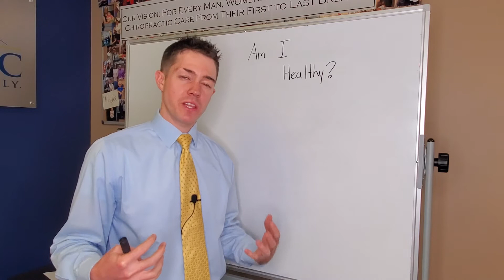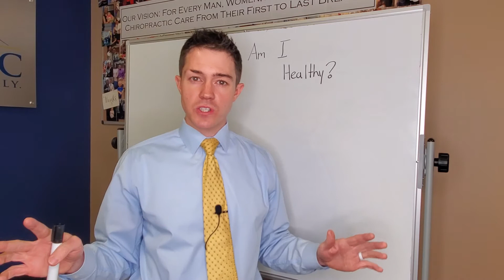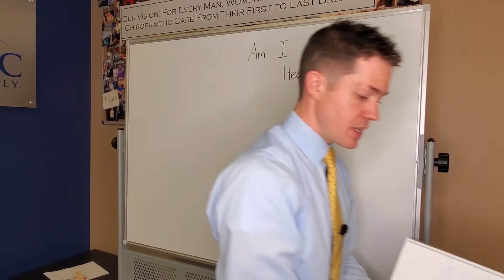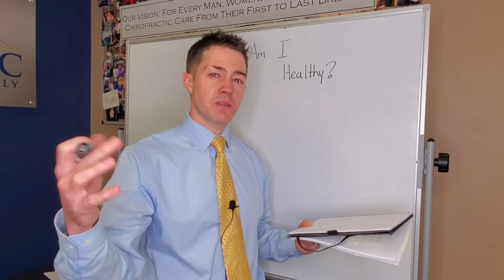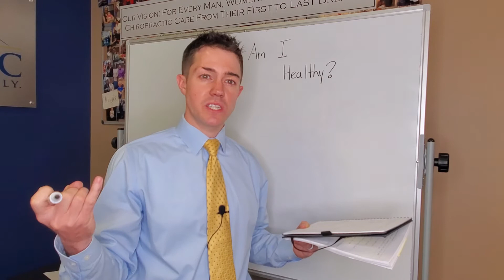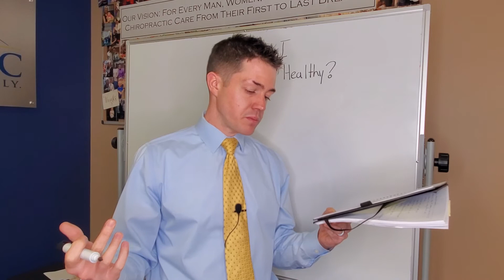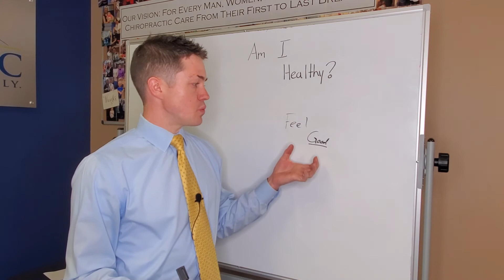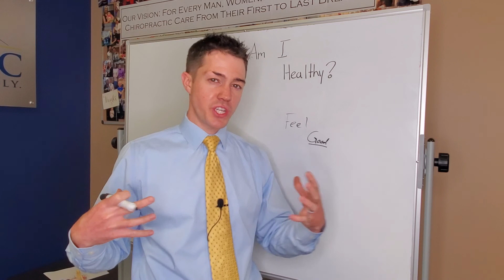We don’t perceive ourselves accurately